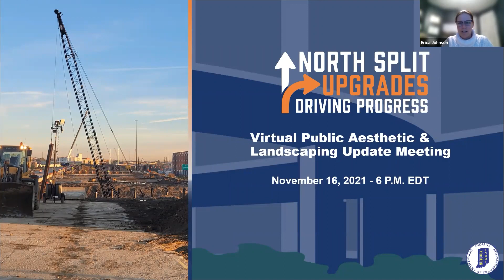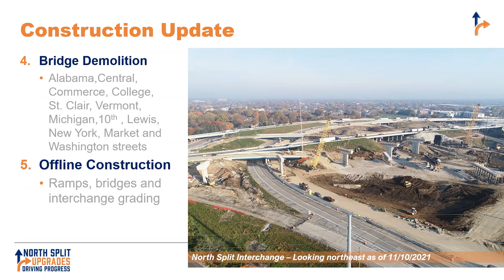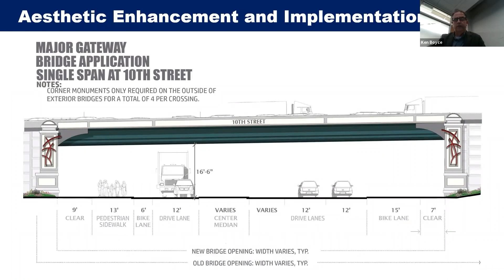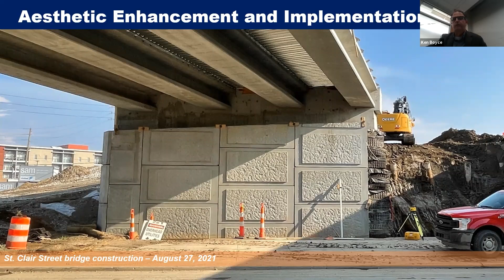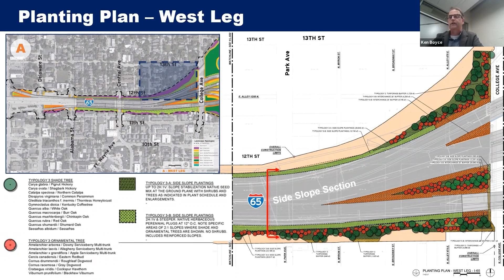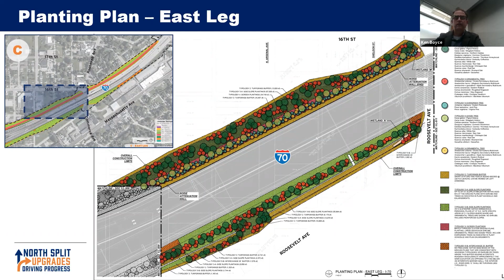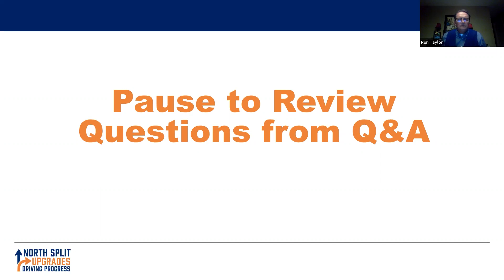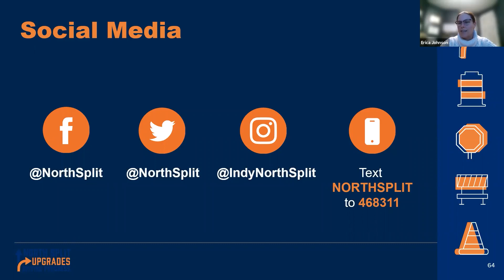North Split Landscaping and Aesthetics Meeting 1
This session includes the formal presentation and question and answer sessions from the meeting on Nov. 16, 2021.